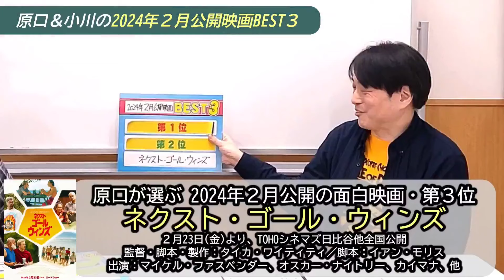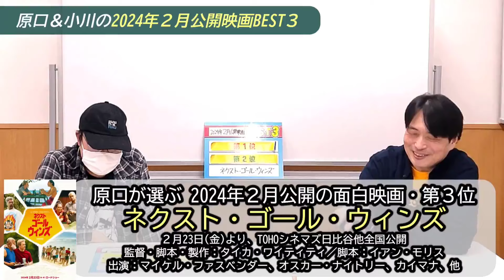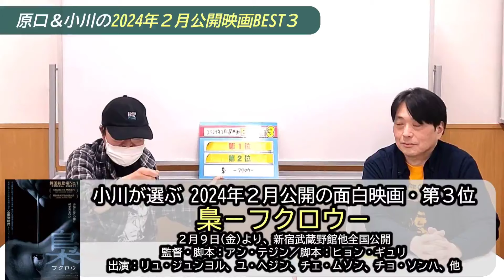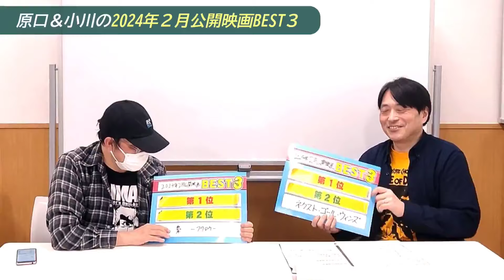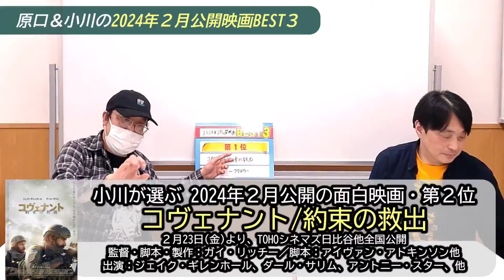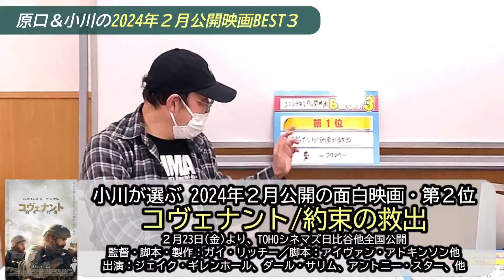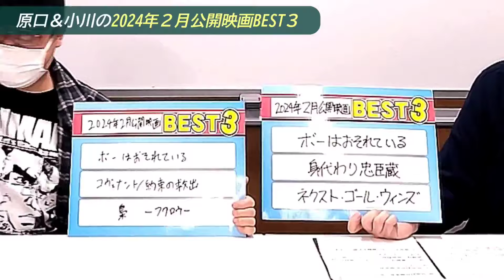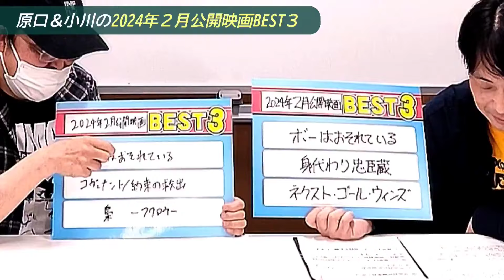「2024年２月公開映画BEST３」を語ります！【映画野郎チャンネル・映画ランキング企画！】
月イチ恒例で、先月公開した最新作映画についてドシッとランキング！
映画野郎編集長の原口と、副編集長の小川が、【2024年２月】の１カ月間に劇場公開されて面白かった新作映画を振り返ります！
いつも通り映画配給会社や宣伝会社への忖度などなく、２人が実際に見た作品をガチでランク付け！　 映画野郎編集部の２人が選んだ２月の面白映画ベスト３はいったい!?

【今回ランクインした作品（※順位は動画をご覧ください!）】
梟－フクロウ－（２月９日公開）
身代わり忠臣蔵（２月９日公開）
ボーはおそれている（２月16日公開）
コヴェナント/約束の救出（２月23日公開）
ネクスト・ゴール・ウィンズ（２月23日公開）

◎映画情報WEB（Facebookページ）＆メールマガジン『映画野郎』　更新＆配信中！

「映画野郎」とは、大人の男性目線で見て楽しい映画をメインで扱う､｢野郎｣向け映画情報サービスです。
2007年から情報配信を始め、現在はメールマガジン（無料）をメインにFacebookでも展開！
新作映画の採点付きレビューや様々なジャンルのスペシャリストによる連載コラム等、読み応えと役立ち度の高い内容で楽しんでいただける映画媒体を目指します！
YouTube「映画野郎チャンネル」では、メルマガやFacebookとはまた違った映画ネタのコンテンツをアップします！　野郎向けなエンタメ映画、ジャンル映画が好きな人はみんな俺たちの仲間！

・映画野郎【無料メルマガ版】（毎週金曜発行！「まぐまぐ!」にて配信中。ご登録お願いします！）

★発行：STF Project　映画野郎編集部
★発行人・編集長：原口一也／副編集長：小川修司（じょ～い小川）
　※YouTube撮影スタッフ：藤原伸介